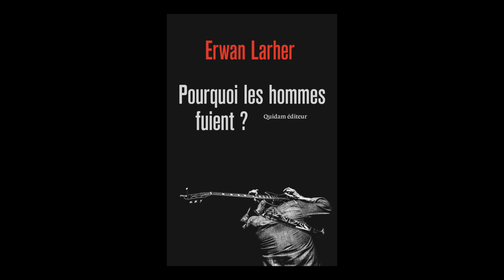Erwan Larher - Pourquoi les hommes fuient ?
Erwan Larher vous présente son ouvrage "Pourquoi les hommes fuient ?" aux éditions Quidam Éditeur. Rentrée littéraire Septembre 2019.